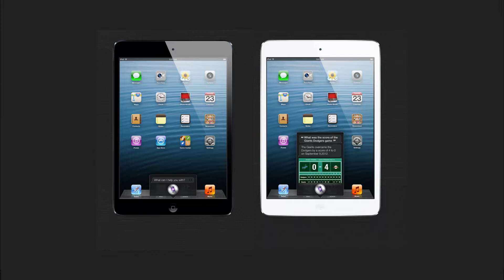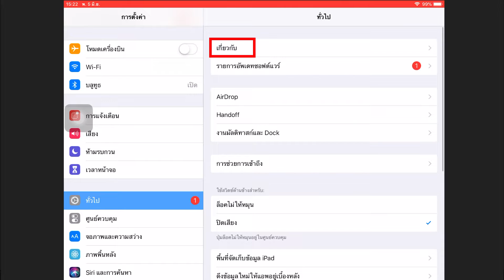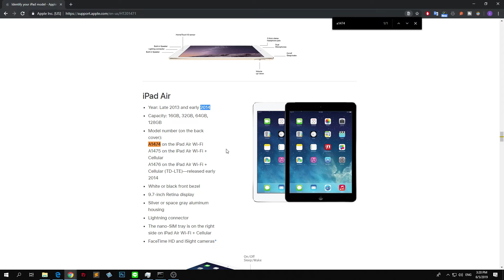วิธีเช็ครุ่น ดูรุ่นของ iPad ใช้ได้ทั้ง air mini pro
วิธีหารุ่นของ iPad ไม่ว่าจะเป็น iPad Air , iPad mini หรือแม้แต่ iPad Pro ก็ดุได้ บอกได้หมดถึงวันเดือนปีที่ออก iPad